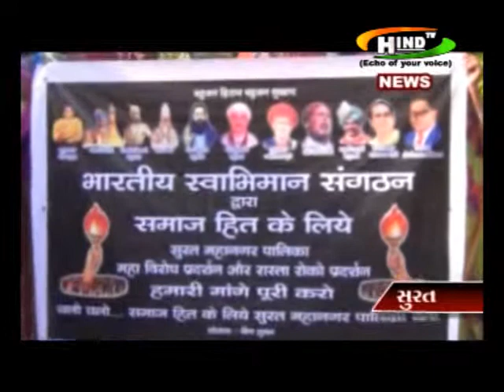Udhna samasya Hindtvnews 29-1-2015